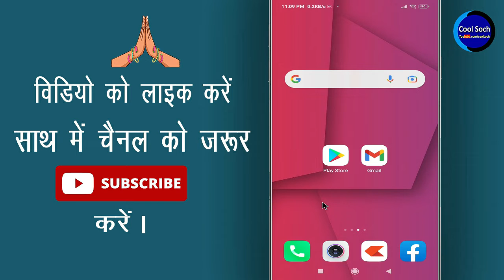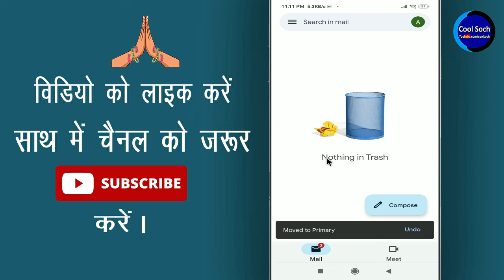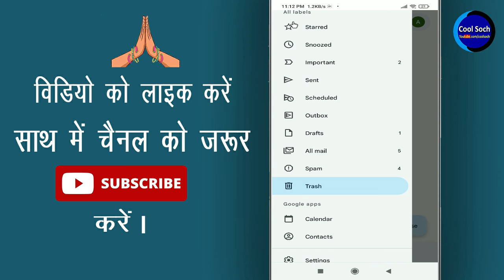Gmail se Delete huye Massage ko wapas kaise laen ? How to Recover Deleted Messages from Gmail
How to recover deleted messages from gmail by Cool Soch

नमस्कार दोस्तों, दोस्तों क्या आप जानना चाहते है की जीमेल से डिलीट हुवे ईमेल को कैसे वापस लाते है ? अगर आपके भी मेल डिलीट हो गए है और आप उसे वापस लाना चाहते है तो फिर आज की इस विडिओ को लास्ट तक वाच कीजिएगा |

• My Mic:-

• My Laptop:-